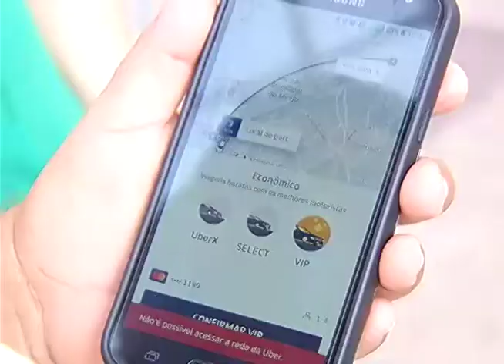Dois piratas dos rios morrem durante troca de tiros com a polícia no rio Solimões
01º BLOCO JORNAL 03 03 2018 - Dois piratas dos rios morrem durante troca de tiros com a polícia no rio Solimões